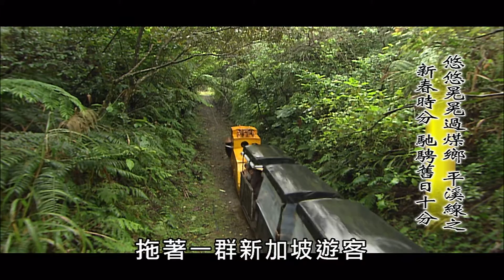【MIT台灣誌 #452】悠悠晃晃過煤鄉~平溪線之(十二)新春時分 馳騁舊日十分 Pt.3/5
地點：新北市平溪區1. 煤礦博物館黃怡明經理2. 電車駕駛吳朱阿素女士3. 游慧玲主任4. 台灣煤礦博物館
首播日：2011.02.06